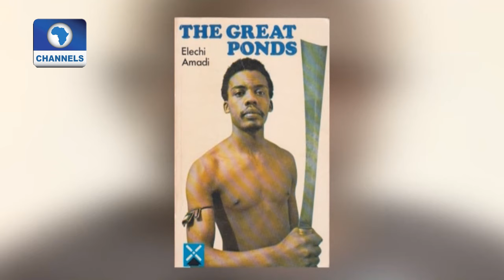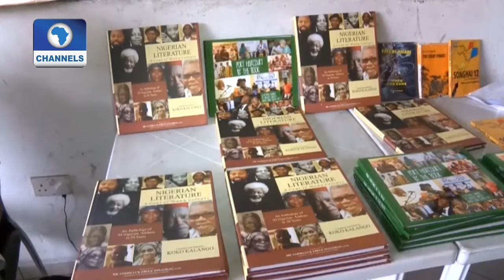Channels Book Club: Tribute To Late Elechi Amadi, Author Of The Concubine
We are all still missing the great Elechi Amadi, author of the concubine, who died earlier this year. Fortunately, people are still fondly remembering the late writer. Here’s a short report on an event organised in his honour.